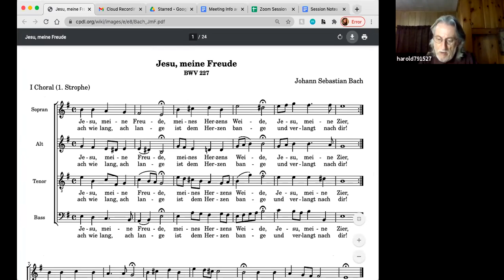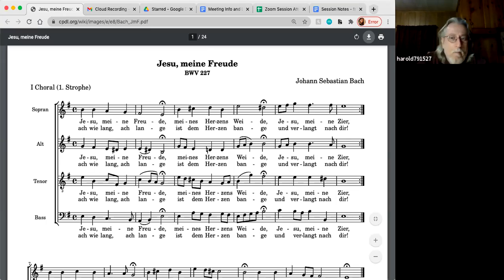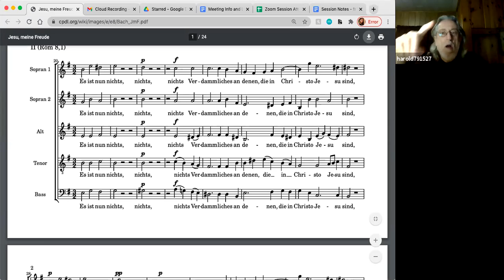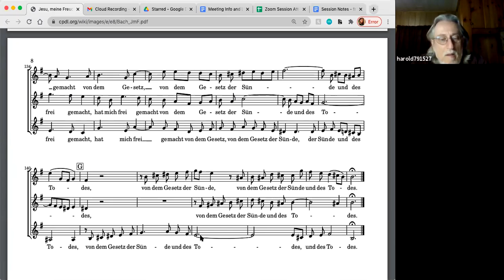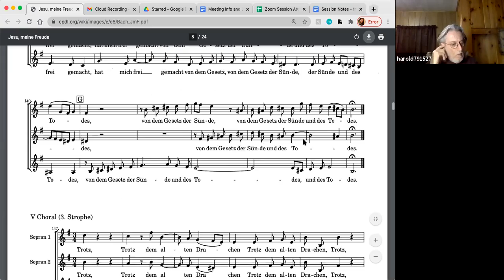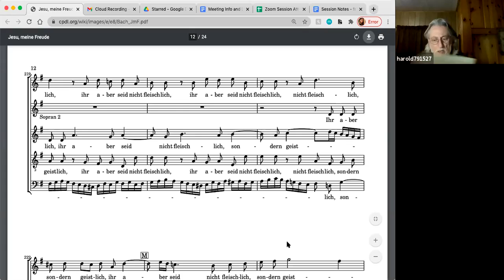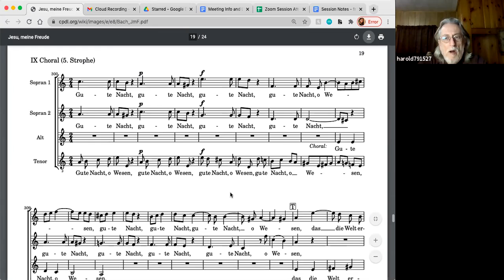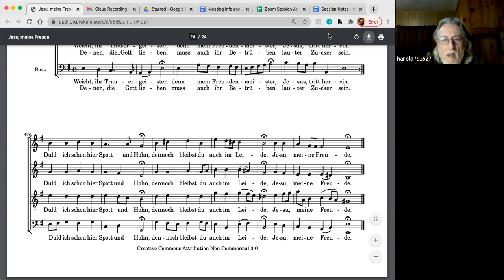Session #11: Bach's Motet Jesu Meine Freude